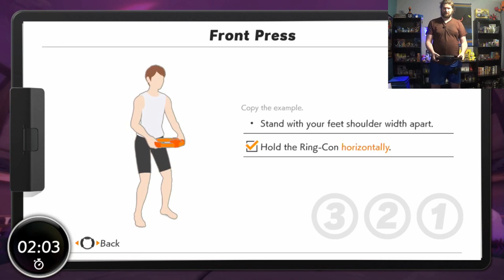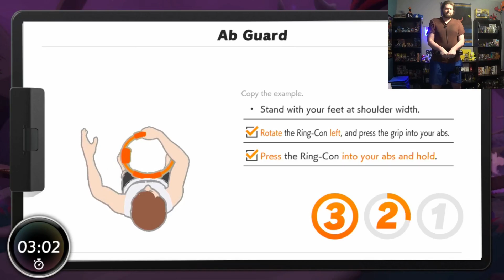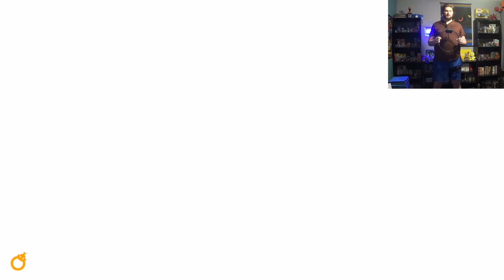SMOOTHIES! - Ring Fit Adventure #5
I don't know how well a smoothie is going to stay good in a box out
in the middle of nowhere like that, unless these chests are cooled.